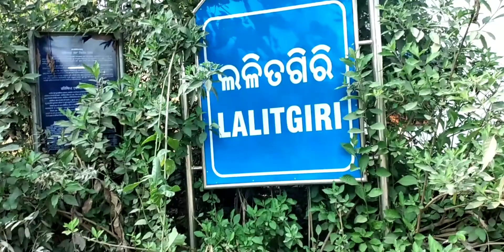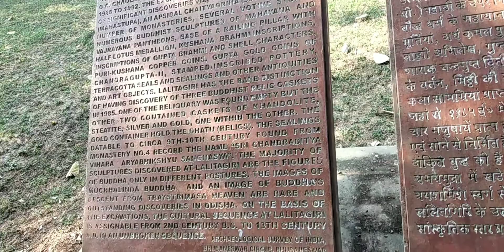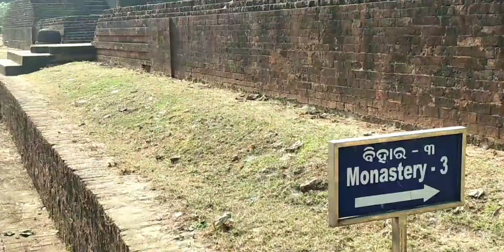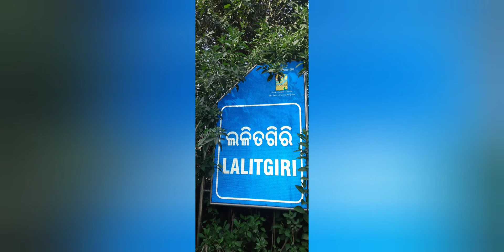Lalitgiri || Cuttack || Unseen Odisha || Odisha Tourism || ଲଳିତଗିରି || Buddhist Monastery Of Odisha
AboutSee to BelieveTrails/ Packages Covering LalitgiriGetting ThereInsider's StoriesEssentials Cheat SheetNearby DestinationsStayFind a Travel Agency/Tour OperatorWeather & ClimateMore Buddhist Sites to SeeOdisha Beckons
About
Lalitgiri lies between the valley of two rivers Birupa and Chitrotpala. Also known as Naltigiri amongst the locals, Lalitgiri is the oldest of the Buddhist Diamond Triangle triad as they are referred to in Odisha. The monastery built in the 1st Century AD is the oldest known Buddhist monastery in the state.

Though the site was discovered in 1905, it was excavated as late as 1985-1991, based on the chronicles of the famous Chinese Traveler Hiuen T’sang, excavations are still being carried out albeit sporadically at the site. The findings indicate the Monastery propagated both the Hinayana Sect of Buddhism (name for schools of the earliest Buddhist doctrine) and Mahayana sect of Buddhism (a path where a follower seeks enlightenment for the benefit of all sentient beings). Later on under the influence of Bhaumakara King’s it embraced Vajrayana sect of Buddhism (Tantric Buddhism). Thus the monastery survived till the 13th century AD.

The majestic ruins of the Mahastupa (Main Stupa) atop a hill, the Chaityagriha’s (prayer halls), the numerous Votive Stupa’s (stupa erected after fulfillment of a wish/vow) amidst lush green surroundings gives a magical feel to this ancient Buddhist complex.

Among the many noteworthy findings at this site is the relic casket which comprised of four containers made of Khondalite, Steatite, Silver and Gold. Its antiquity and the gold and silver contents have led to speculations that these are relics of Lord Buddha.

The museum located inside the monastery complex houses artefacts recovered during the excavation of the site. On display are spellbinding statues of Buddha,Boddhisattvaand statues of Tara, Jambhala amongst others. Interestingly, most of these sculptures contain short inscriptions on them. The Standing Buddha figures, with knee length draperies over the shoulders remind one of the influence of the Gandhara and Mathura school of art.
Lalitgiri
Odisha Tourism
Unseen Odisha
Cuttack